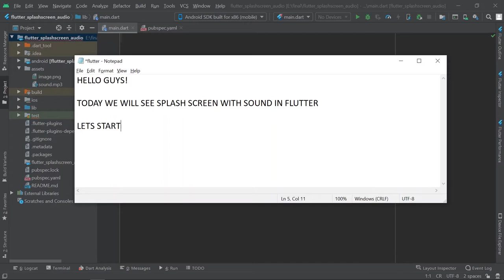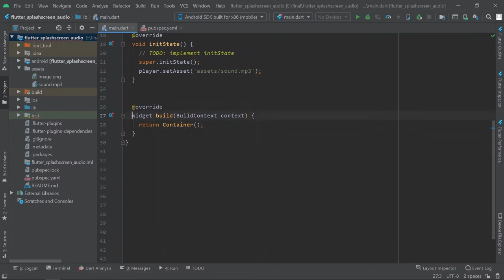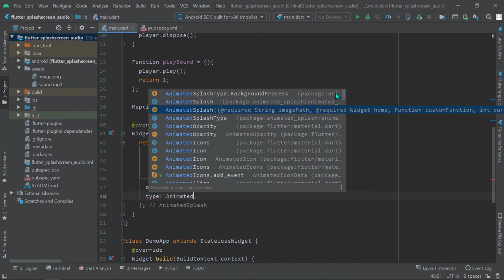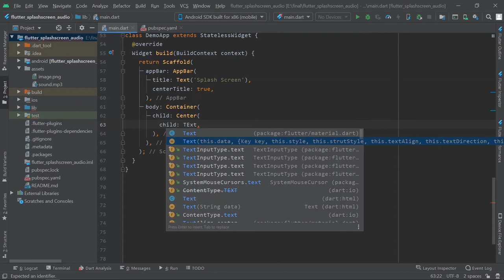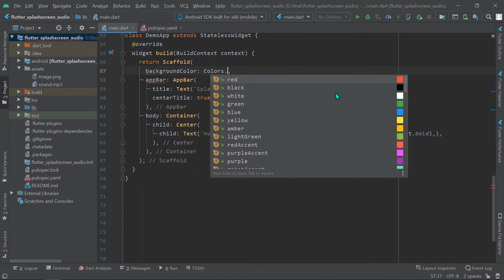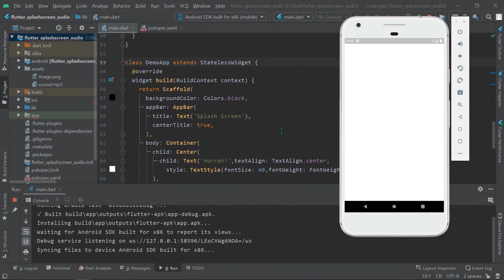Splash Screen Example with Sound | Android | iOS | Flutter Tutorials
In This Video we have used these packages

just_audio: ^0.5.6:
Flutter plugin to play audio from streams, files, assets, DASH/HLS streams and playlists. Works with audio_service to play audio in the background.

animated_splash 1.0.0:
A light weight package for flutter apps, that easily shows a splash screen with a nice fade animation.